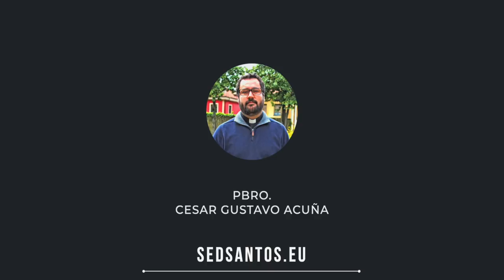Corpus Christi- Padre Cesar | REFLEXION | Red Catolica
SedSantos.Eu